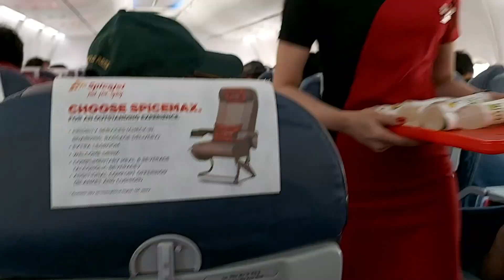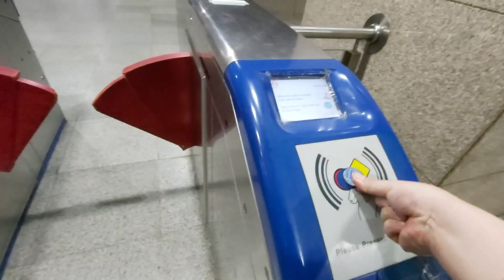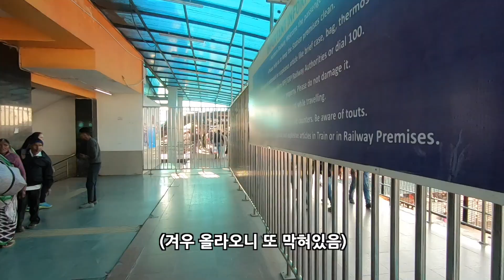인도 도착하자마자 정신교육 오지게 받았습니다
이번 영상은 인도 정신교육 여행기의 시작입니다. 투스는 앞으로 인도에서 어떤 일을 겪게 될까요?